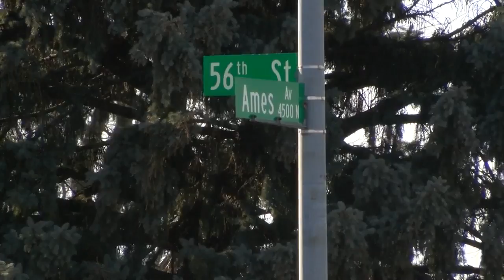High tech workspace planned for North Omaha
Developer White Lotus is investing heavily in North Omaha, with an innovation center planned in April.